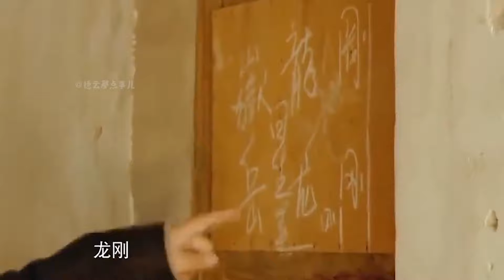岳云鹏如今家产千万，他为何不帮助弟弟的事业，却让他在家当农民 | 德云那点事儿